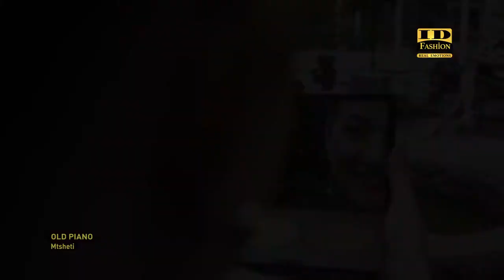Georgian cuisine: Imeretin style chicken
During our trip in Georgia, we couldn't refuse to try traditional cuisine. We came to authentic Georgian restraint Old Piano locaded in Mtsheta. There the Chief made a coocking class for us in witch prepared a chicken by an ancient Georgian recipe from Imeretis